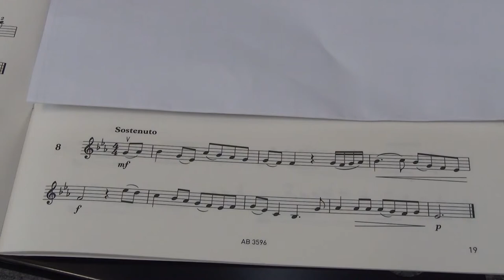Violin Grade 4 Sight Reading No 8 Sostenuto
Grade 4
No. 8 Sostenuto
Played by Mike Chow